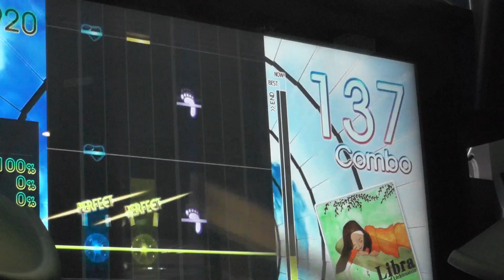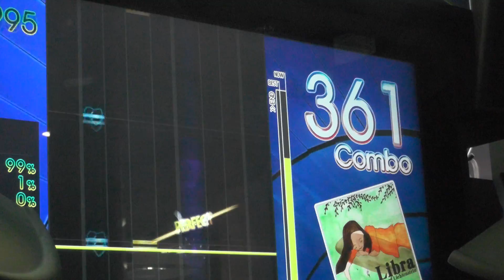『GITADORA Tri-Boost DrumMania』 Libra （Thomas Howard Lichtenstein） （EXTREME 4.50）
『GITADORA Tri-Boost DrumMania』 Libra （Thomas Howard Lichtenstein） （EXTREME）
ギタドラ
Lv4.50

2016/12